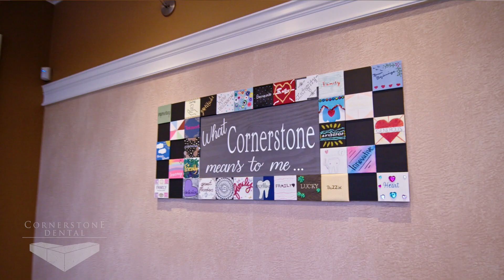Cornerstone Dental: Dr. Matt Profile